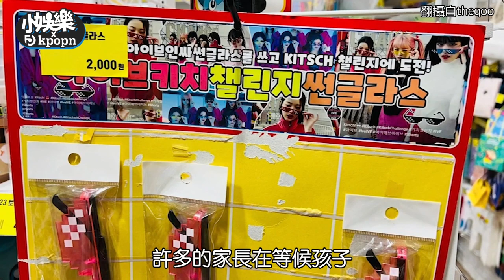【小娛樂】2大四代男女團被稱為「小學生總統」 網友分析這幾點太容易讓人心動